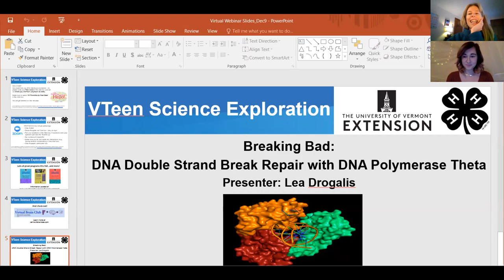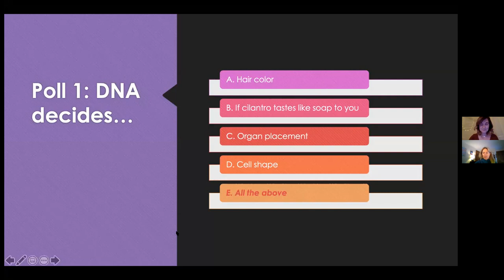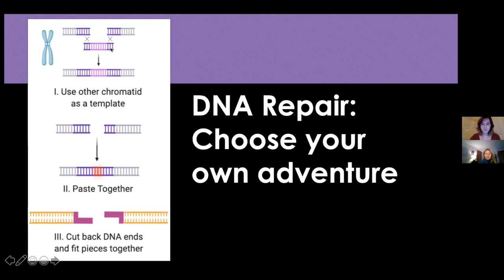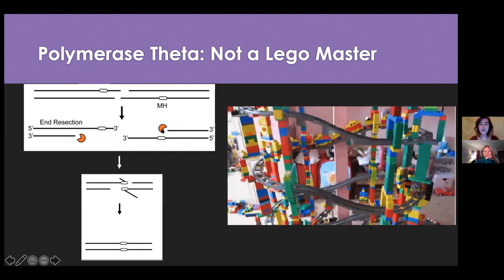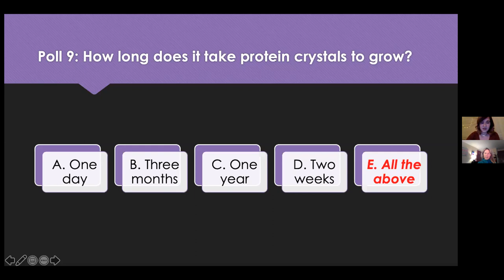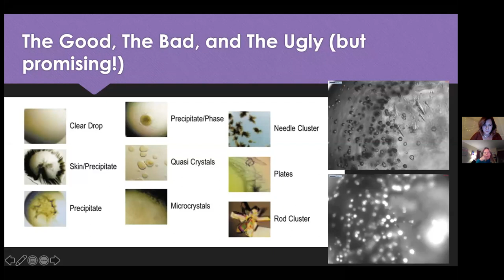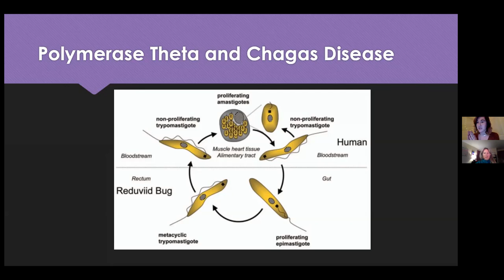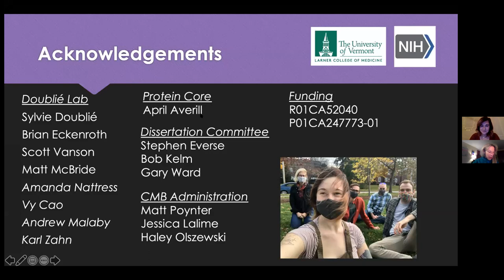Breaking Bad: DNA Double Strand Break Repair with DNA Polymerase Theta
DNA encodes all of the information required by your body to live and function. However, that DNA is broken daily and must be repaired so that cells can divide and allow us to grow, heal, process, and develop. There are a number of ways that your DNA can break, but the worst type of break is a double strand break. A double strand break completely interrupts the message contained in the DNA and must be repaired before the cell can continue to divide. A protein made by the cell called polymerase theta has the ability to bring two sets of broken DNA strands together and repair the double strand break. The repair process of polymerase theta isn’t perfect though… Tune into this virtual Teen Science Café to find out the trouble caused by polymerase theta’s repairs and how we can exploit the structure of the polymerase theta protein to treat cancer and parasite-based infectious diseases.

Lea Drogalis is a PhD candidate working in the lab of Sylvie Doublié at the University of Vermont (UVM). Her research is focused on the structural aspects of the DNA double strand break repair protein polymerase theta utilizing X-ray crystallography. She completed her Bachelor’s degree in Biochemistry at the University of Colorado, Boulder (CU Boulder) in 2016 where she then worked as a lab technician before attending graduate school.